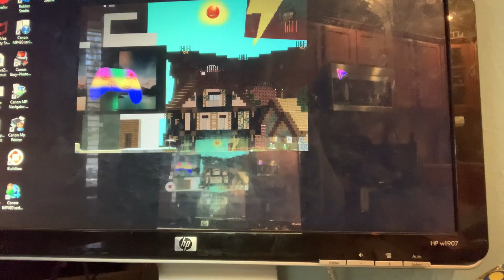March 19, 2023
0p
Plpplplplp